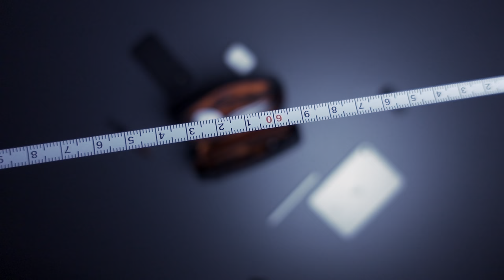ALPAKA ELEMENTS TECH CASE / Killer Tech Pouch Amazing iPad mini Sling FittingTest - BPG_146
◀︎ELEMENTS TECH CASE▶︎

▼Place
My Room

▼Filmmaking Gear
Sony ZV-1

▼App
Lumafusion
Procreate